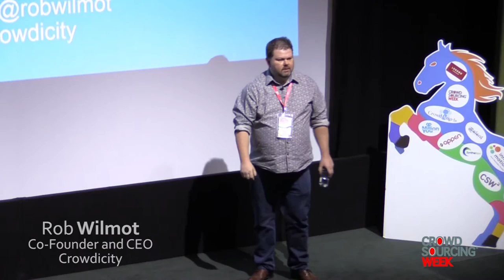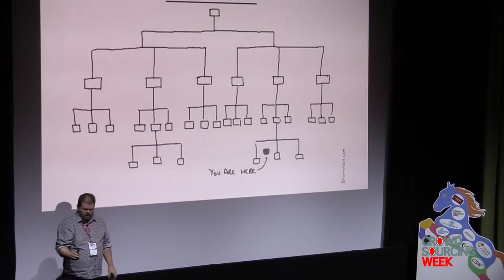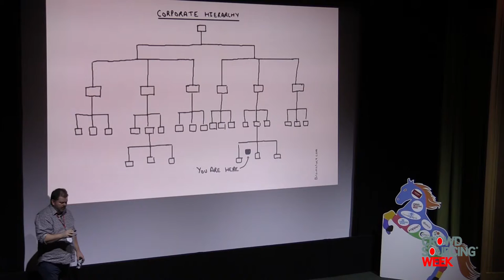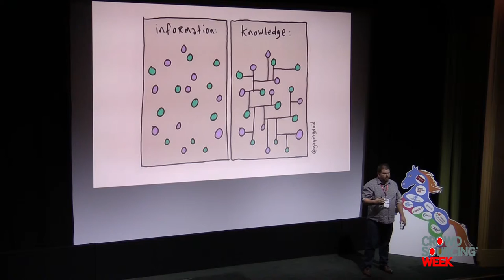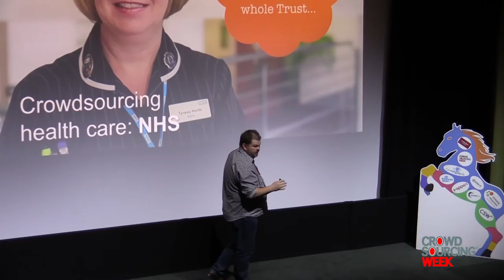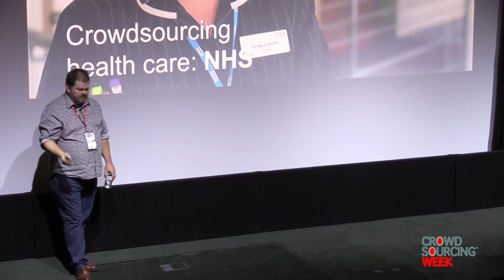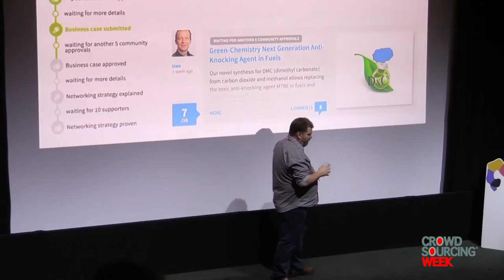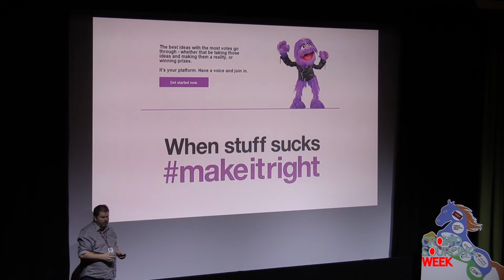Crowdsourcing Innovation—Real Life Stories (CSW Global 2016)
By Rob Wilmot of Crowdicity. How can we engage with large groups of people - often with complex and competing needs - to effect positive change? In this session Rob will talk about the barriers to innovation and, by illustrating real life stories from government, health, business and the charitable sectors, will show how these barriers can be overcome by the crowdsourcing of innovation.

Presented at Crowdsourcing Week Global 2016.